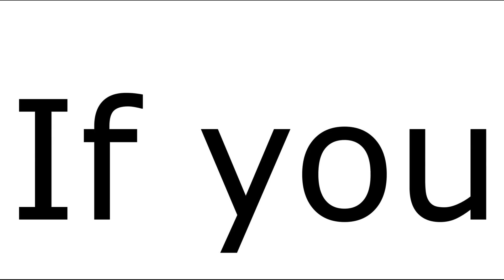If you guess the number, you get pinned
If you guess the number betweeen 1-100, you get pinned
DON'T CLICK THIS: